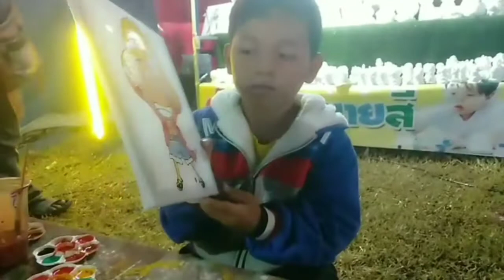งานงิ้วต้อนรับลมหนาว ต.หินดาด